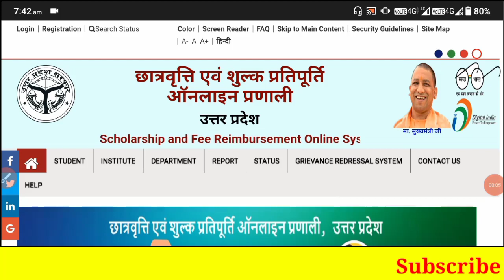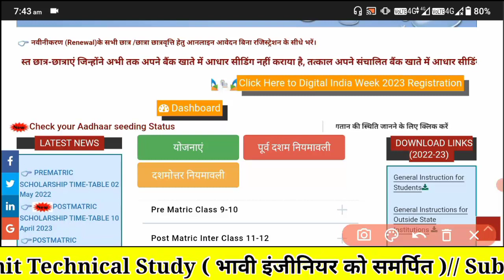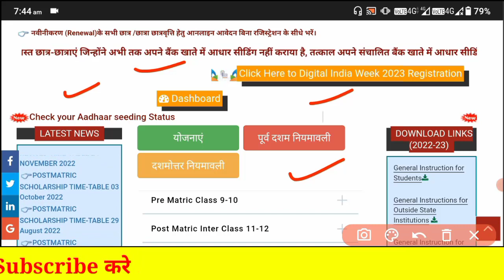Up scholarship 2023-24 apply | Up scholarship latest news today | up scholarship latest update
Description:-
Up scholarship online 2023-24
up scholarship form kaise bhare 2023-24
News
up scholarship
up scholarship 2023-24
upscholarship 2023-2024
up scholarship 2023, up scholarship 2024
scholarship 2023
up scholarship 2023-24 update
scholarships 2023
up scholarship 2023-24 apply date
up scholarship 2023-24 apply form
up scholarship 2023-24 news today
up scholarship 2023-24 up scholarship 2023-24 apply last date
scholarship form apply process 2023-24

Latest Updates के लिए आपको Telegram चैनल को ज्वाइन करें।।